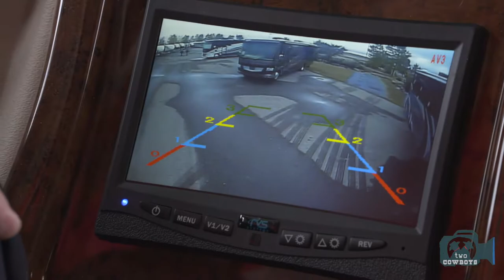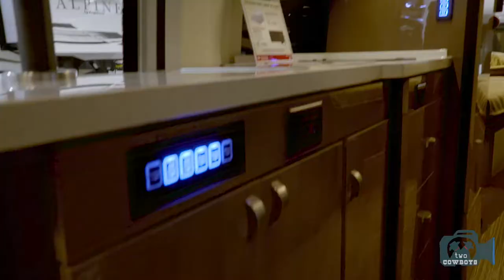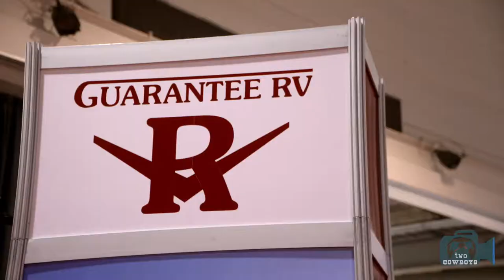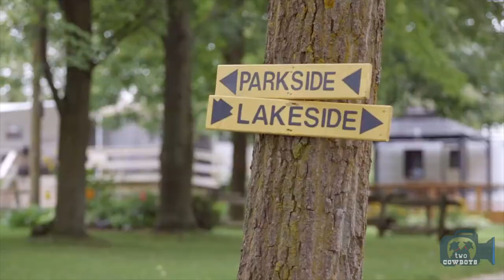Traveling Cowboys: Kicking off Fulltiming and the Dreamy Lifestyle of a Nomad in North America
This time we are featuring:
Calgary RV Show and Sale 2018

The Two Cowboys invite you on our journey as we learn how to deal with the challenges of the self-imposed nomadic lifestyle.  Come with us to explore and enjoy the spoils along the way, as we explore a new, and hopefully better way of living. The house is for sale. The storage container packed. The RV stocked. The maps rolled out. The dart is thrown.

Get early access to our premium content by becoming a patron